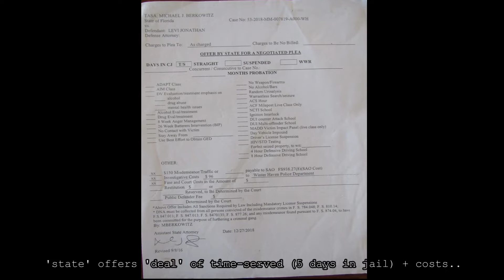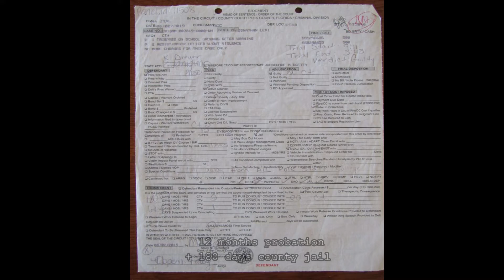for u. s. supreme court case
petitioner alleges witchcraft.
circuit case no. 53-2018-mm-007819-a000wh, fl.
2nd district appeal no. vv-17, fl.
supreme court case no. sc22-362
supreme court of the united states case no. 22-6100